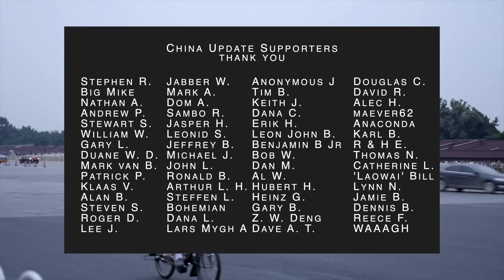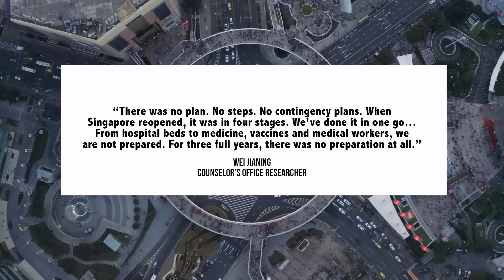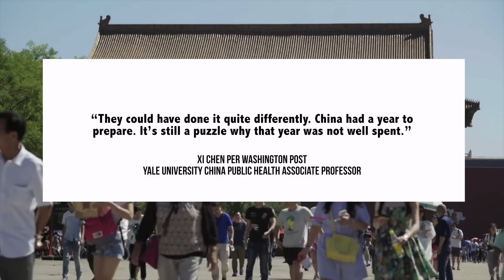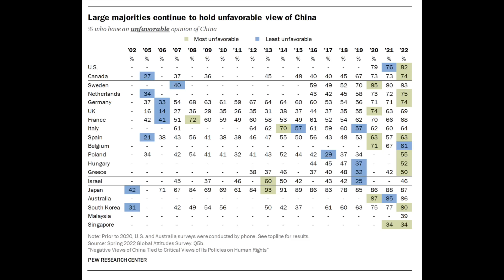Chinese Citizens’ Anti-US Sentiment Surges | Chinese Economy & First Wave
00:00 Introduction
00:11 China's First Wave & Reopening Updates
06:46 Chinese Sentiment Towards Western Countries